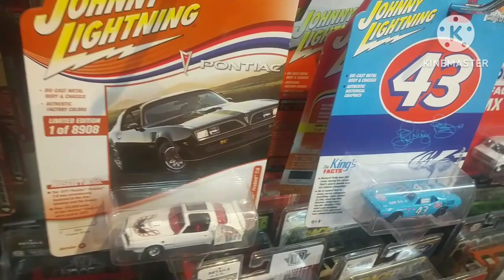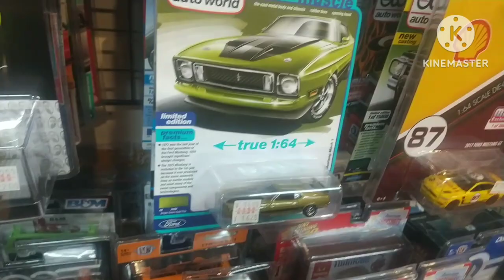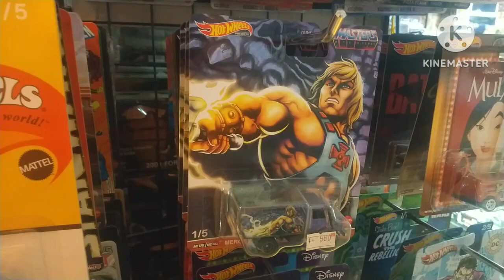Caçada de miniaturas na Deize Japão , Hot Wheels e outras marcas .